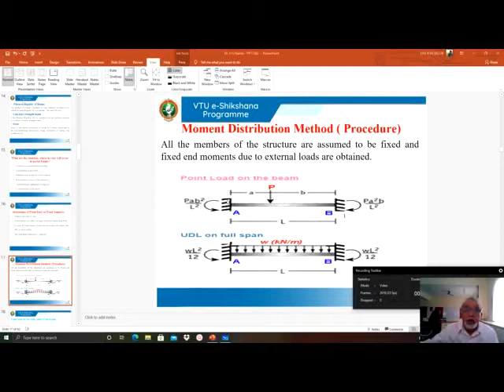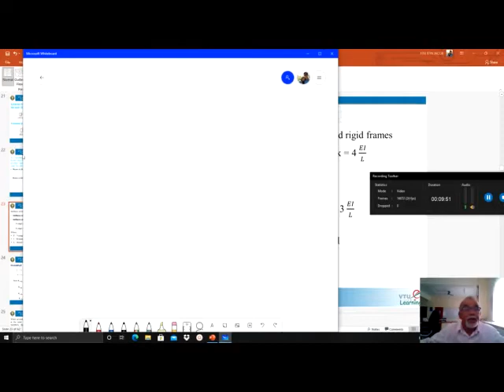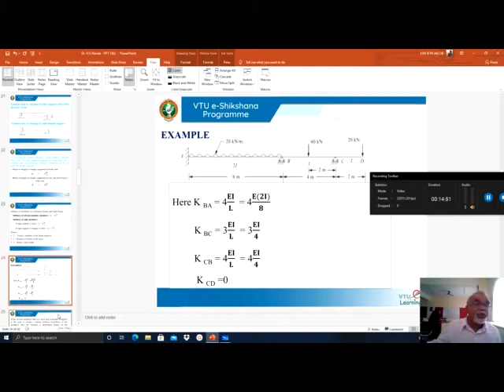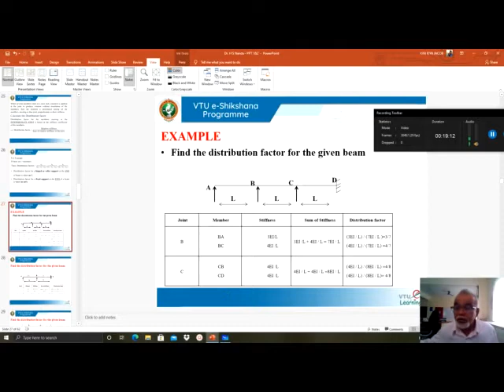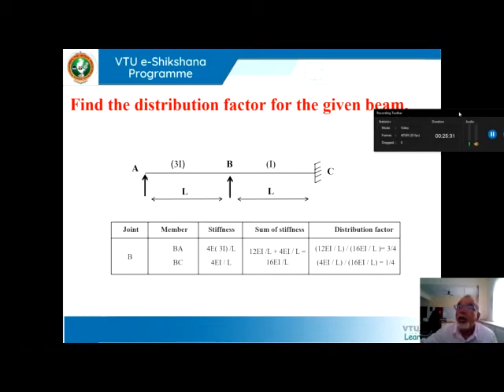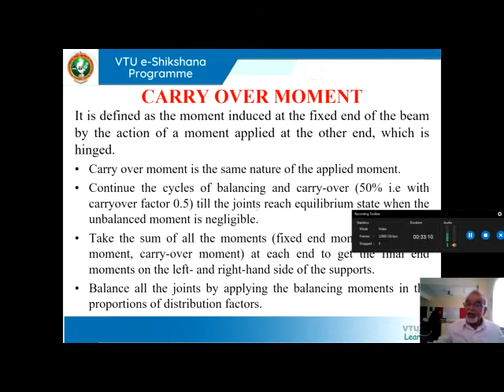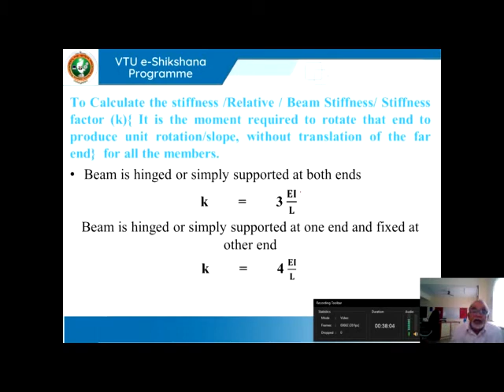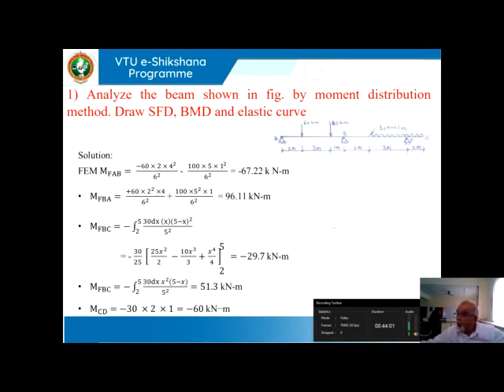Module 02 - Lecture 02